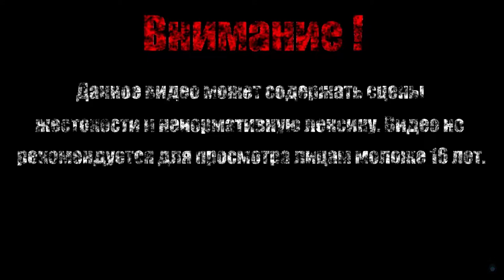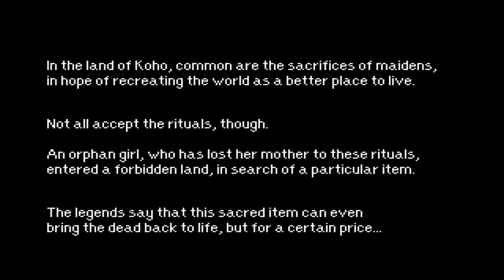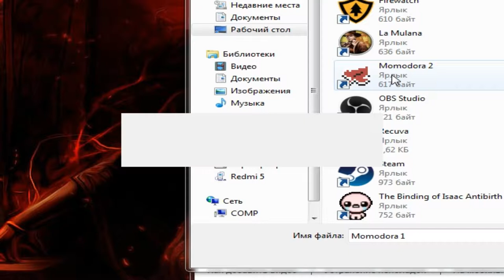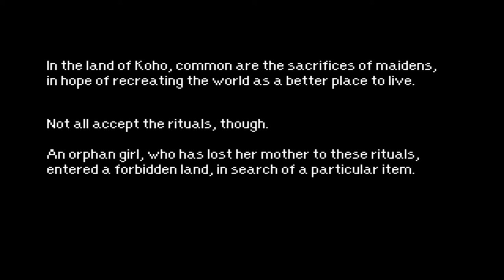КОРИДОРЫ【Momodora I и II】#1